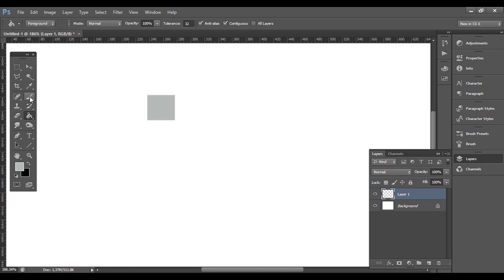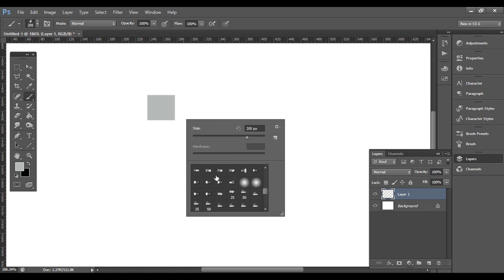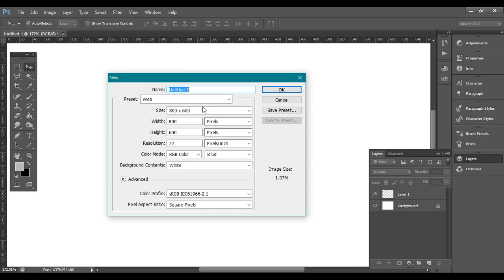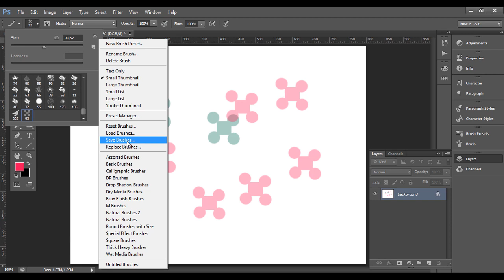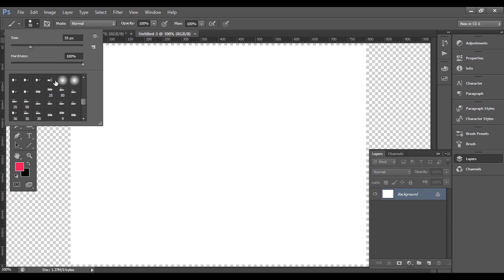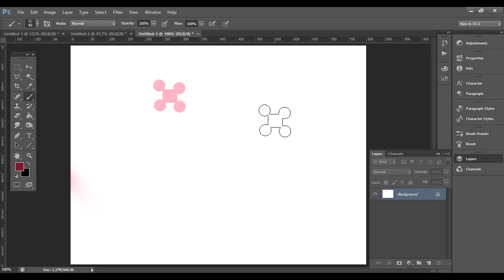how to make own photoshop brushes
Creating your own custom brush is really quite easy:

1.Open an image, any image.
2.Select all or part of the image.
3.Go to Edit – Define Brush Preset.
4.Voila! New brush…
You can use anything from scanned textures, photographs, or drawings to make new brushes. The real key to creating a brush is understanding how they work and finding the right settings. In this tutorial, I’ll give you a few tips and show you how to create some specific brushes to get you started.